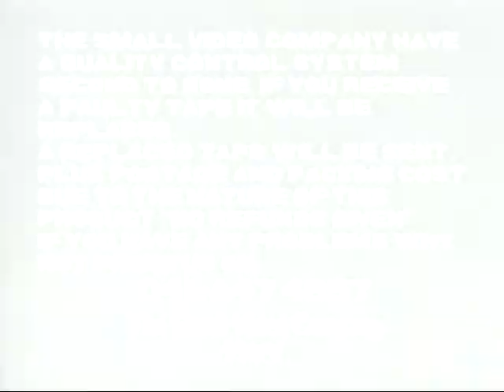Glasgow Tigers v Poole Pirates 1989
Glasgow Tigers v Poole Pirates
11th August 1989
Shawfield Stadium
Glasgow